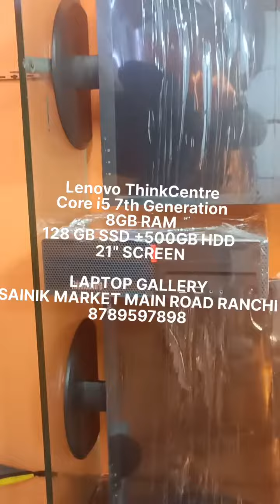Refurbished laptop ranchi jharkhand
All type of Laptop and Desktop available